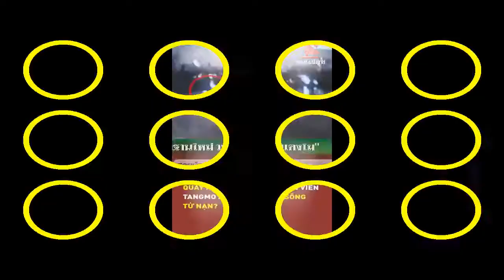Reupload XS AMAZING EAR RAPING CONTEST